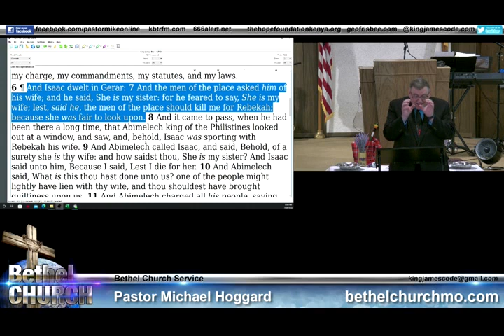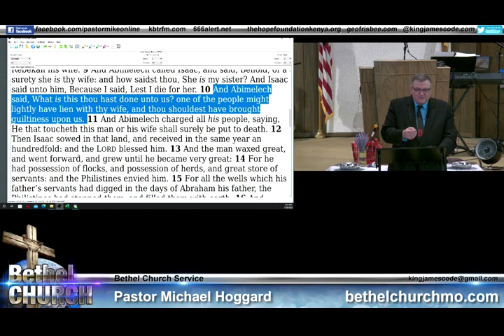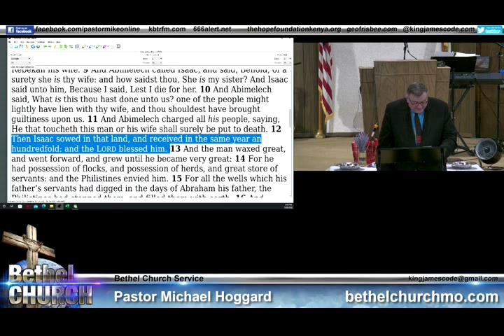Sunday Night Service 5-29-22 - Mike Hoggard